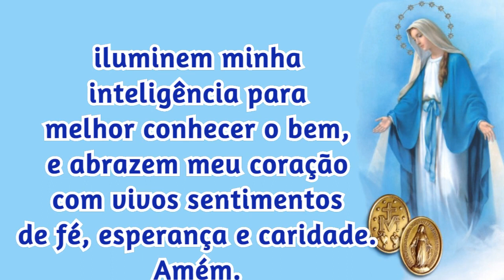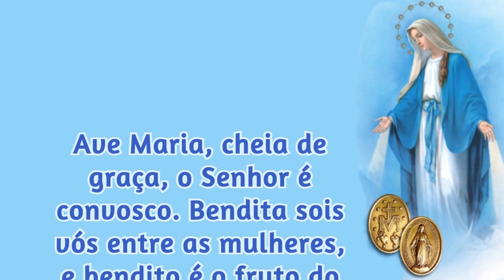24/07/2022 ORAÇÃO a NOSSA SENHORA das GRAÇAS